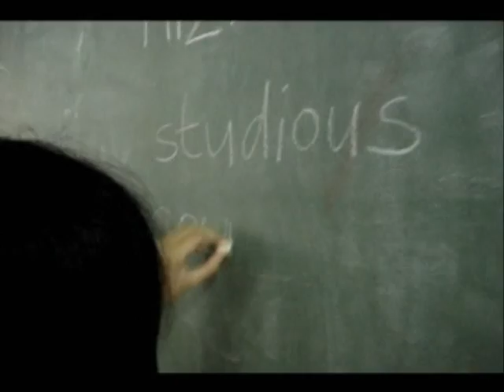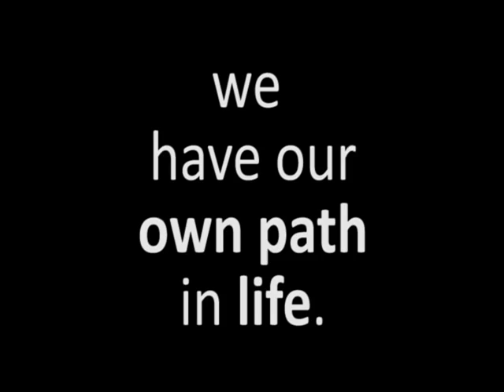I Am DJR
Final requirement for our history 17 class. Made this pixilation video for 6 hours only.

Created by: Joseph Rabbi Fernan

**way ayo ang mga texts sa video. sipsip pagyud kaau sa among maestra. lolz.